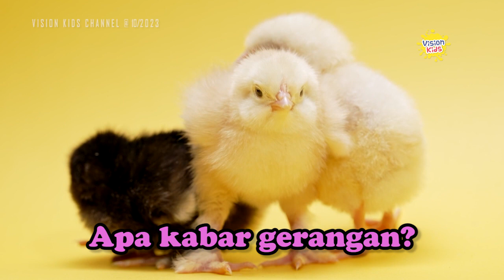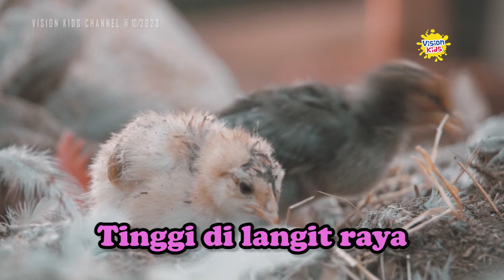BERNYANYI BERSAMA ANAK AYAM LUCU | BINTANG BERKEDIP | Karaoke Lagu Anak (Cover)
Hallo Moms and Dads, Yuk kita dengerin lagu BINTANG BERKEDIP sambil melihat anak ayam yang lucu. Pastinya seru dan si Kecil pasti suka!!!

/ visionkids.id Tik Tok juga lho Facebook!

/ visionkids.i. . and Dads, intip konten lainnya : Jangan lupa subscribe Vision Kids - Banyak Tau Makin Seru!Karaoke Lagu Anak Kids Challenge (Tantangan dan game) Sholeh (niat, sholat, doa, dan baca Al Qur'an) (hand crafting/kerajinan tangan/how to/cara membuat) Movie Review (ulasan film anak terbaru) Kuliner (kreasi makanan) Kids Gadget lupa komen, klik like, serta subscribe di channel kita yaa :))Terimakasih banyaak